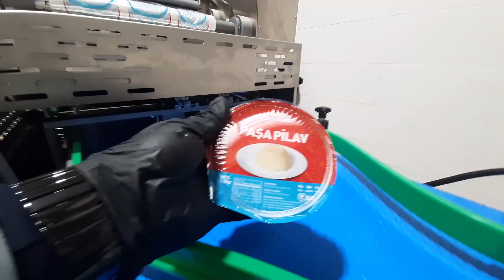autoMAP200E - Porsiyon Pilav